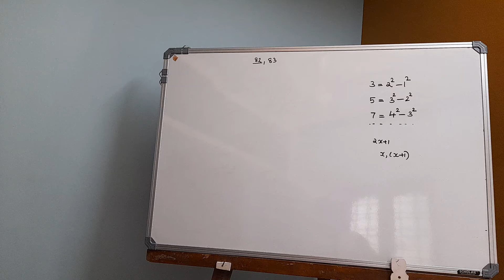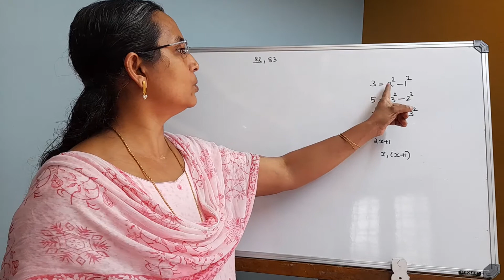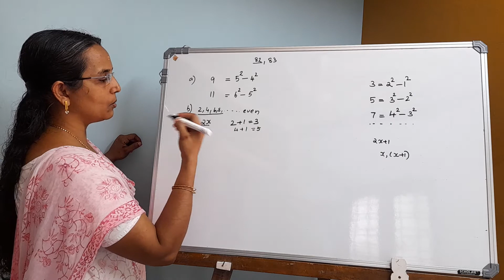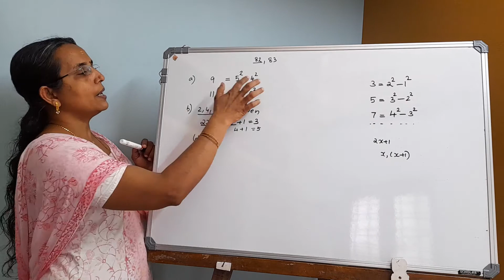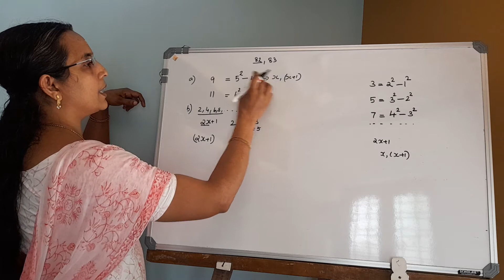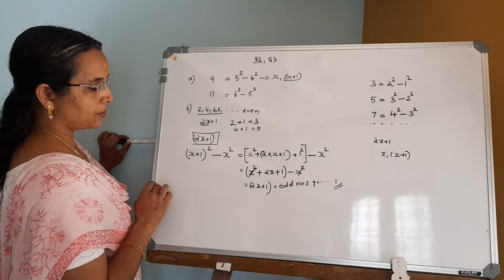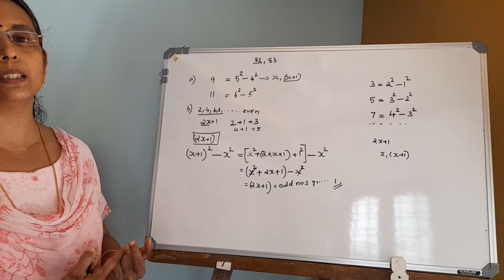ക്ലാസ് 8-9- സർവസമവാക്യങ്ങൾ- പേജ് -82- 83- നമ്പർ പാറ്റേൺ